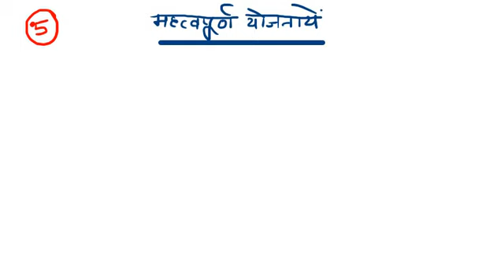UPSSSC INTERVIEW || महत्वपूर्ण योजनांए || Junior Assistant 2016 Interview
interview videos-